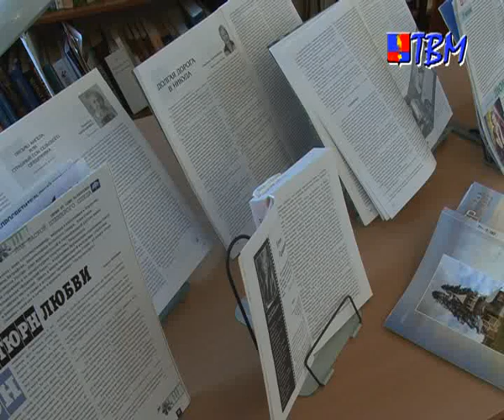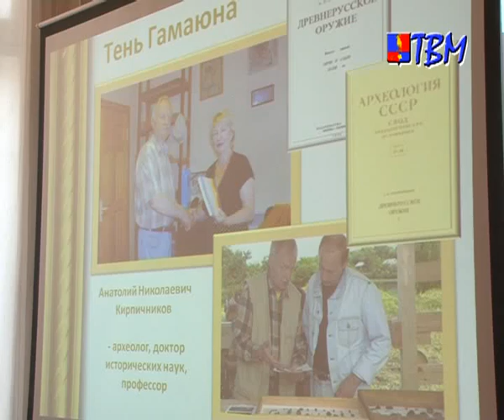Встреча с Людмилой Евграфовой